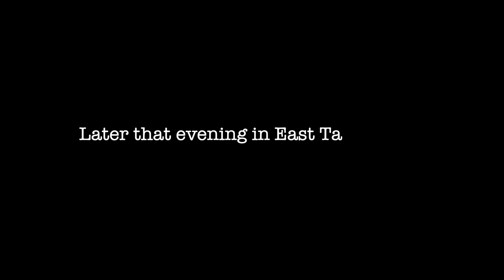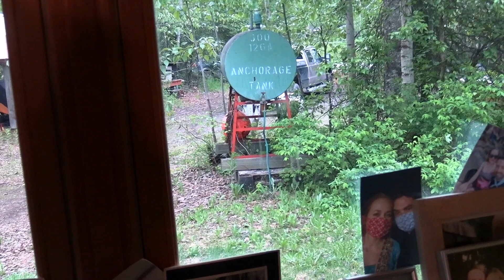Creating a Camp Kitchen at the Wall Tent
It's the little things like a sink, a counter and some hot water that make a big difference in outdoor living so here we put forth some effort to make our camp life a little more comfortable and convenient!  Unfortunately we can't control the weather or the mosquitos though...